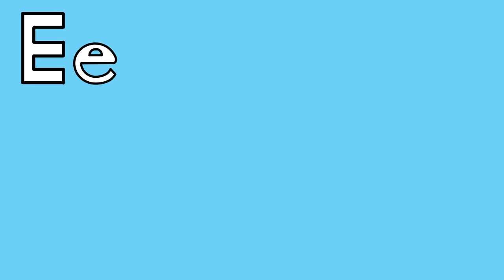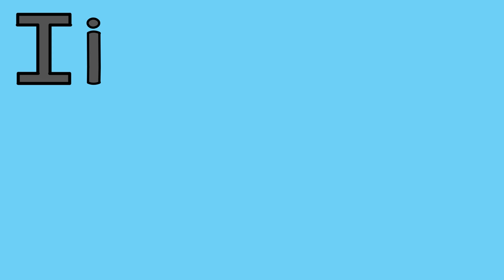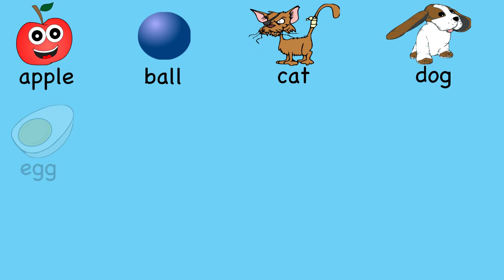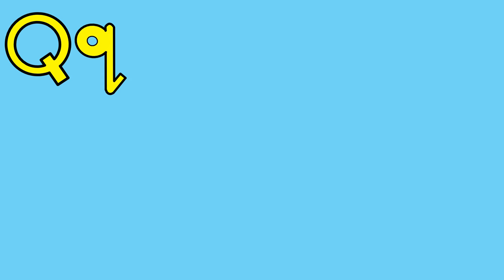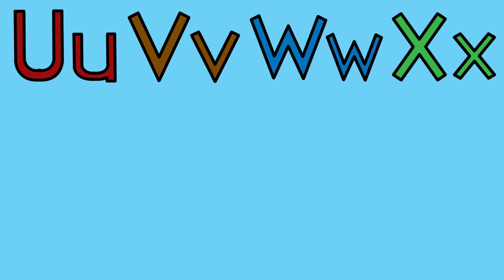Phonics Song 1 | ABC Alphabet Phonics Nursery Rhyme For Kids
A fun and catchy Phonics Song for kids! Learn the sounds of the English Alphabet with simple words and music. First repeat the sounds of each letter, and then the words! Great for students, toddlers, ESL/EFL students, children, or babies. It’s EASY to sing along and young learners will love it.

After learning the sounds of the letters, practice the simple words: apple, ball, cat, dog, egg, fox, goose, hi, insect, juice, king, love, mouth, nurse, octopus, pizza, queen, red, snowman, teacher, umbrella, violin, water, siX, yellow, and zebra.